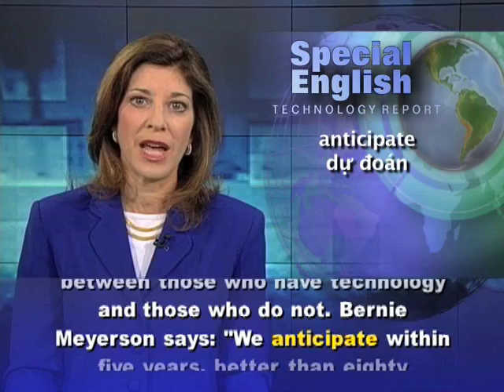Anh ngữ đặc biệt 529 technology (VOA)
Chương trình học tiếng Anh của VOA: Special English Technology Report - IBM Technology Predictions. Xin hãy vào để xem các bài kế tiếp.

Controlling a device with your mind. Powering your home with the energy of your own activities. These are two of the developments that experts at IBM think will become reality within the next five years. The technology company has released its latest "5 in 5" report. The experts think people will soon be able to control many electronic devices simply by using their minds. Scientists at IBM and other companies are researching ways to do this in a field of science known as bioinformatics.

They say people will soon have a way to just think about calling or e-mailing someone in order to make it happen. Bernie Meyerson is IBM's vice president of innovation. He says the idea is for "something with really deep capability so that a person, for instance, a quadriplegic, a paraplegic can actually utilize brainwaves to make things happen and basically run their own lives independently."

Another prediction is a way for people to power their homes and offices using energy from activities like walking or running. Still another prediction: passwords could soon become a thing of the past. IBM says developments in biometric technology could soon make passwords unnecessary. Some of the most common biometrics used to identify people are fingerprints, face and voice recognition, and iris scans. The iris is the colored part of the eye. Bernie Meyerson says this technology will soon be more widely used by money machines and other devices.

Another prediction from the experts at International Business Machines: better technology to prevent unwanted e-mail. The fifth prediction on IBM's 5 in 5 list is an end to the "digital divide" between those who have technology and those who do not. Bernie Meyerson says: "We anticipate within five years, better than eighty percent coverage of the world's population by cellular to smartphones. At that point, imagine having, for instance, the ability to speak openly with anybody anywhere, anytime and any language -- real time translation. Literally, the old 'Star Trek' idea of the universal translator coming to be, and how the world would change if there were that kind of communication and openness."